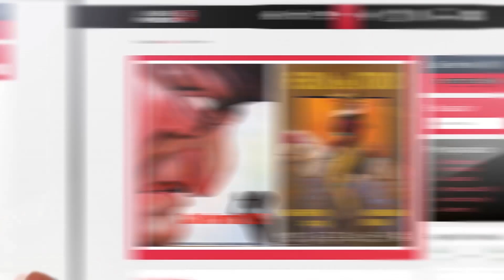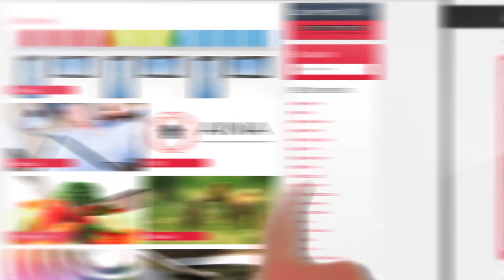Encierrillo de José Escolar Gil San Fermín - 10 Julio 2015. Jose Escolar Gil's bull running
Encierrillo grabado desde la recta a los corrales el gas, con los toros de la ganadería de José Escolar Gil para la feria del toro 2015 de Pamplona

Jose Escolar Gil's bull running